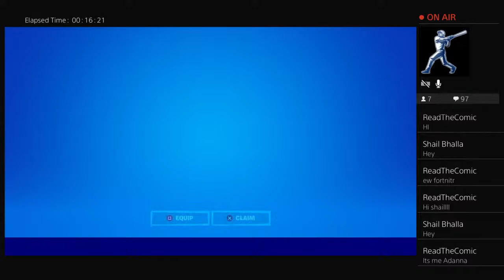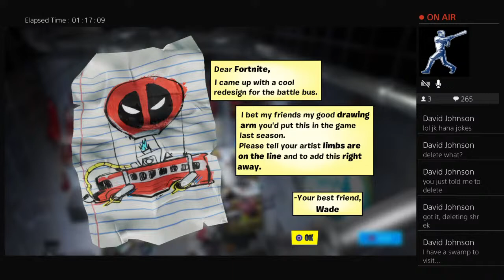Jack's | Archived Fortnite Stream 1